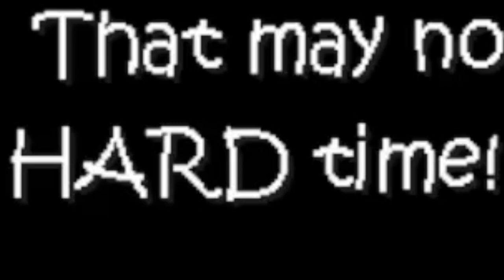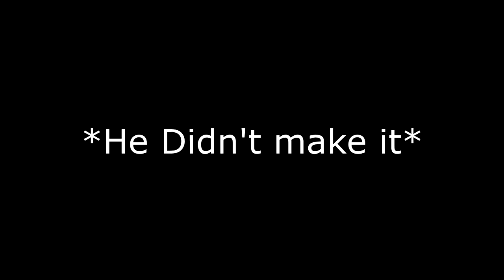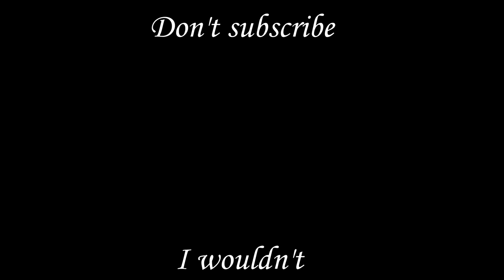Ghosts aren't very good at Basketball (Phasmophobia / Hard Time)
We go to prison in Hard Time, and then I hunt ghosts in Phasmophobia and play basketball from beyond the grave.

Games played:
Mount and Blade 2: Bannerlord 00:00
Hard Time 00:20
Phasmophobia 02:57